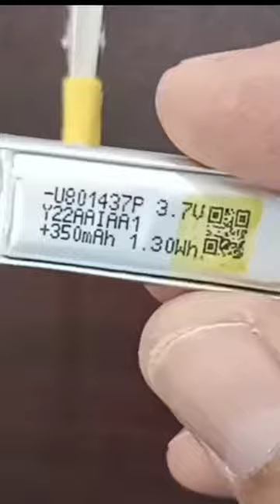NE555 Projects | Touch On Off Switch